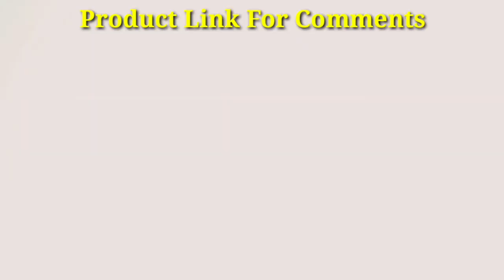Puzzles for Adults Stem Projects for LED ! Mechanical Merry go Round Exquisite ! gadget home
Rokr 3D Puzzles for Adults Stem Projects for Kids LED Swing Ride Model Building Kit Music Box DIY Kit Gift for Kids and Adults

ROKR 3D Wooden Puzzles Music Box DIY Model Building Kit Mechanical Merry go Round Exquisite Display Gifts for Teens Man Woman Family

3d wooden puzzles music box
3d wooden burr puzzle
wood trick music box
music box wooden puzzle

((Product Link))